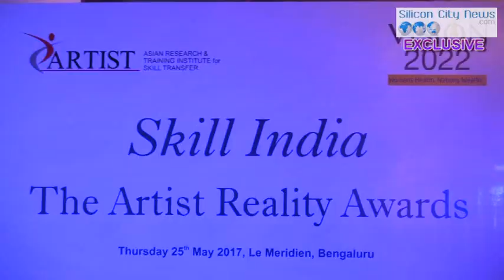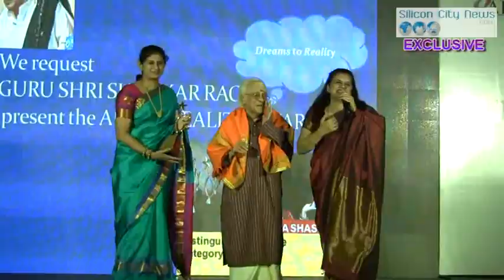ARTIST to Create 1 Million Skilled Healthcare Providers by 2022